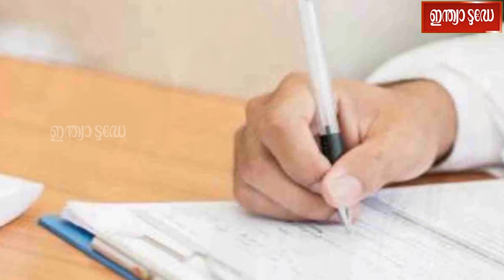പ്ളസ് ടു, വൊക്കേഷണൽ ഹയർ സെക്കൻഡറി​ പരീക്ഷകൾക്ക് തുടക്കമായി | Exam time | SSLC | VHSE Exam Kerala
ഈ വർഷത്തെ പ്ളസ് ടു, വൊക്കേഷണൽ ഹയർ സെക്കൻഡറി​ പരീക്ഷകൾക്ക് തുടക്കമായി. ഏപ്രി​ൽ 26 വരെയാണ് പ്ലസ് ടു പരീക്ഷകൾ നടക്കുക. 4,33,325 വിദ്യാർത്ഥികൾ പരീക്ഷയെഴുതും.